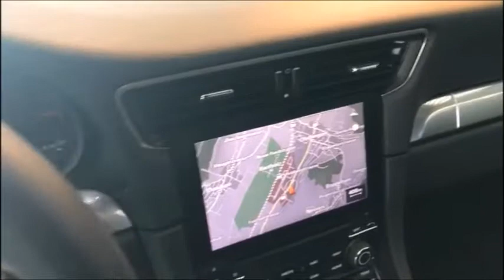PORSCHE 911 Carrera 4 PDK